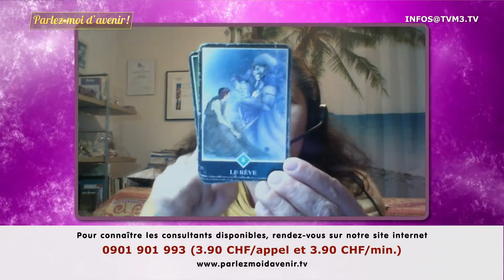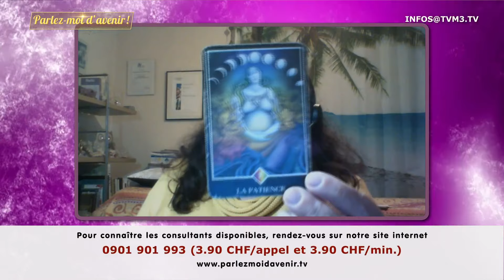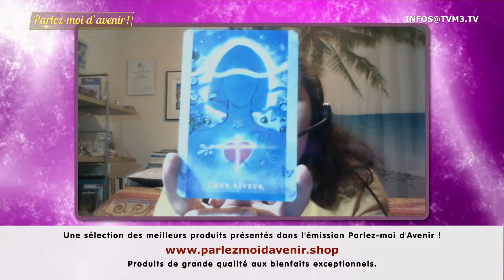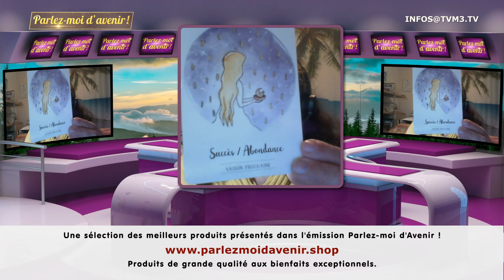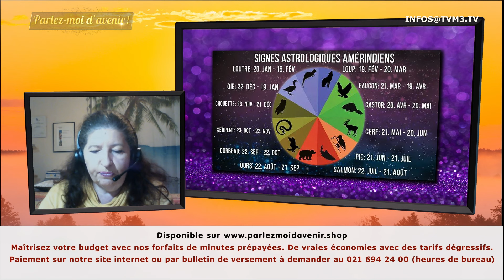Parlez-moi d'avenir 20h a 22h - 06 novembre 2024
Émission Parlez-moi d'avenir du 06 novembre.
Nos consultants sont à votre disposition dès maintenant.